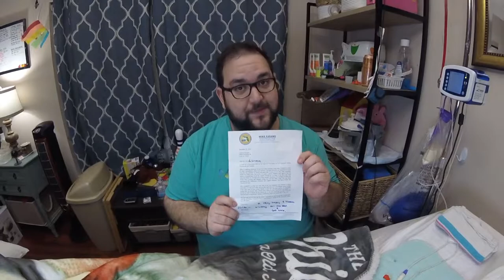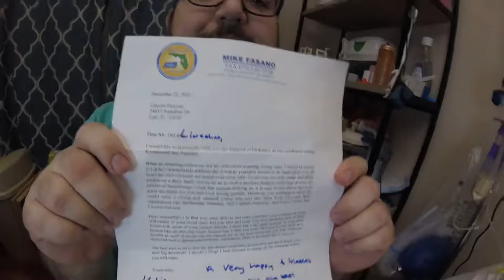A Very Special Letter!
A letter from Mike Fasano - Tax Collector of Pasco County!